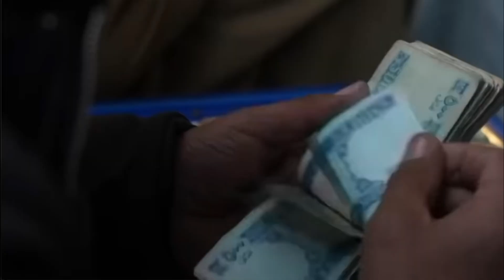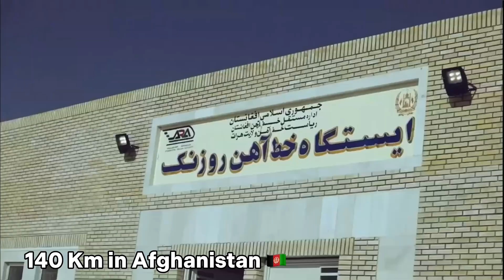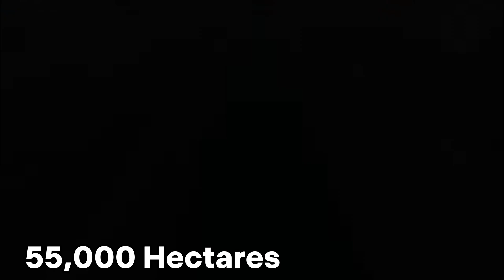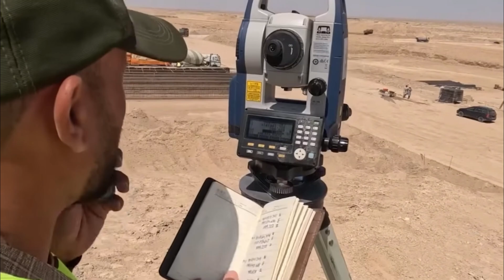The Biggest Mega Projects in Afghanistan! Building A Dream New Kabul City!!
Join us as we look at some of the biggest and most expensive mega projects in Afghanistan, we will cover some insane projects like Kabul New City, Khaf-Herat Railway, KhoshTapa Canal, China-Pakistan Economic Corridor, TAPI and CASA-1000. Let's take a look at some of the insane engineering behind some of these giga projects and how Afghanistan is planning to build them.